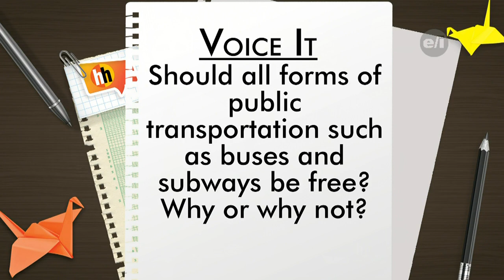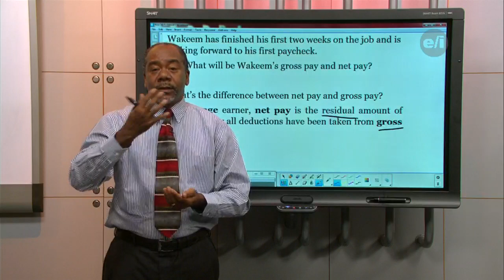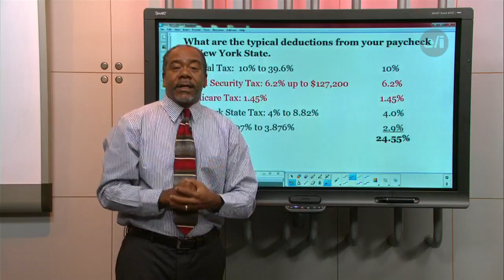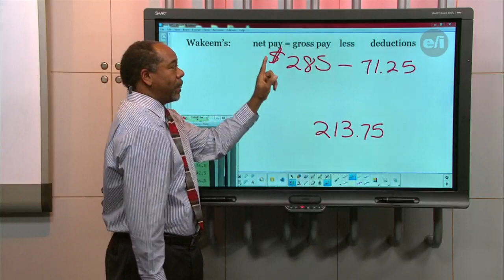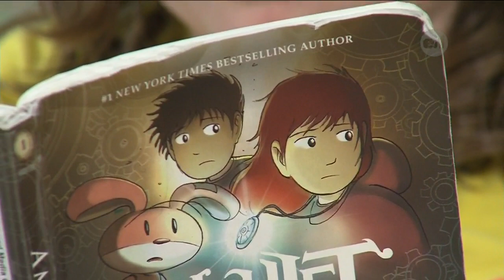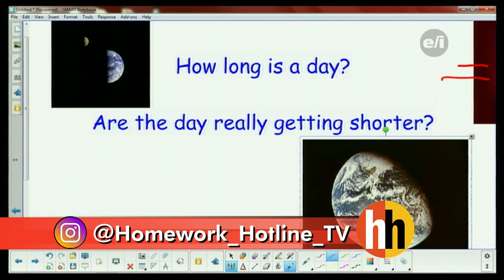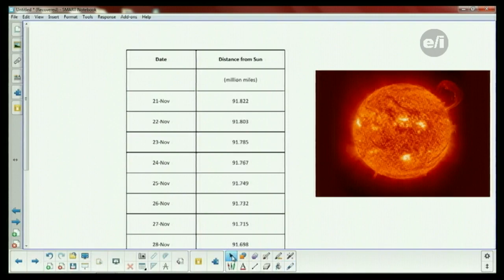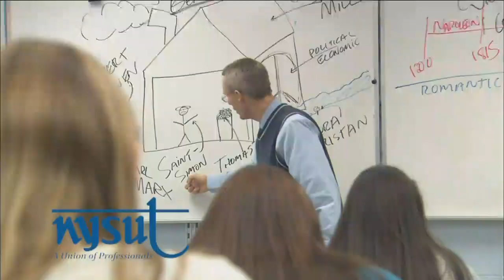Homework Hotline LIVE: November 30, 2017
Tune in to check out some awesome book reviews!